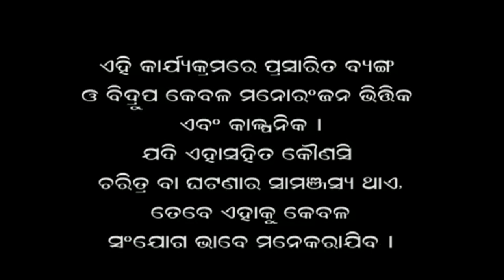Papu pam pam | Faltu Katha | Episode 134 | Odiya Comedy | Lokdhun Oriya